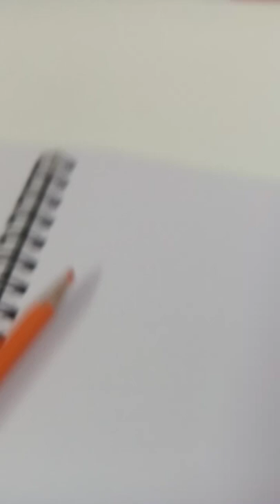Finding Nemo is kidnapped